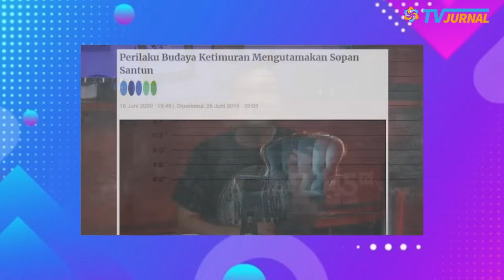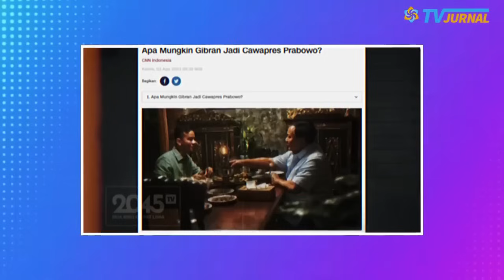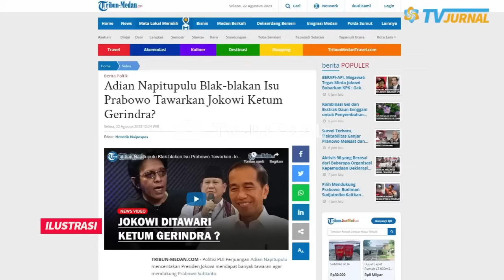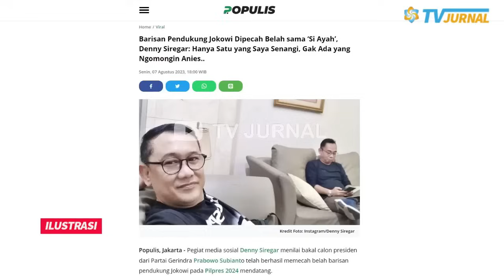TAKUT KECYDUK YA?🤣 DULU SEBUT JOKOWI TOL*L, KINI FAISAL BASRI NGAKU NYESEL SALAH BACA DATA?💥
SERANG JOKOWI DENGAN SEBUTAN TOLOL! FAISAL BASRI LANGSUNG KETAKUTAN! DAN SEBUT DIA KHILAF SALAH BACA DATA ? KETAKUTAN DI CYDUK YAA???

Ekonom senior, Faisal Basri kini mulai katakutan dan adem panas usai menyerang Presiden Jokowi soal Nikel.  Sebelumnya, Faisal Basri menyebut Presiden Jokowi paling banyak merugikan negara. Hal itu disampaikan Faisal pada agenda diskusi ASA, Jumat (21/10/2022).

DULU SERAANG JOKOWI DENGAN SEBUTAN TOL*L?! FAISAL BASRI MENYESAL NGELES BACA DATA?🔥 LAAH NGAKU AJAA .. TAKUT DI CYDUKK KAN ENTEE??💥